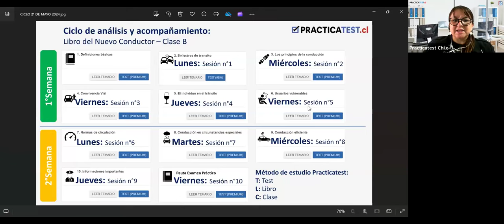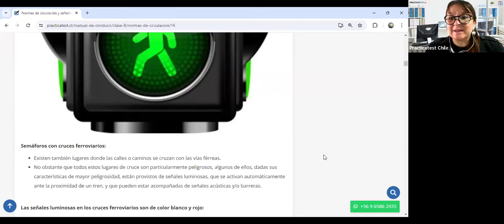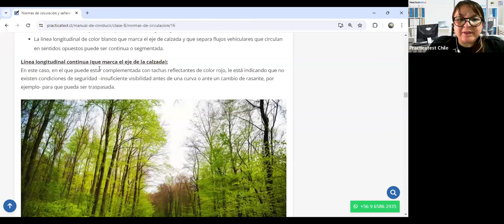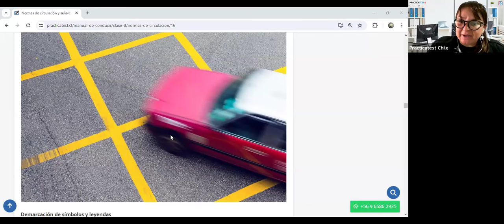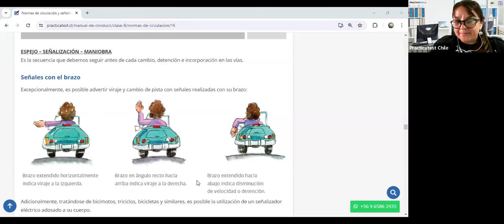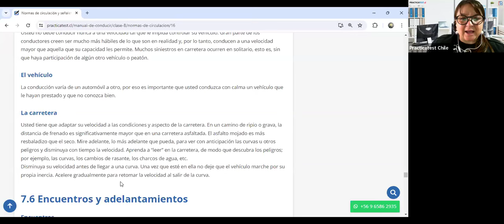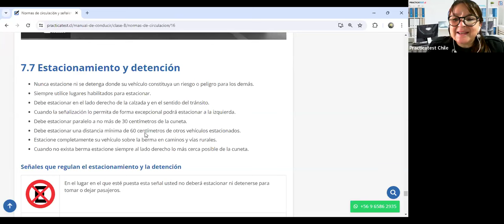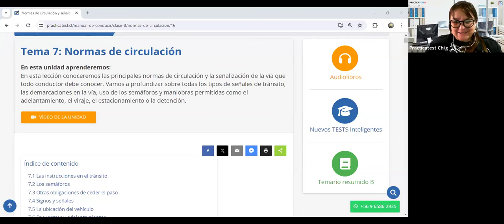552. LIBRO DEL NUEVO CONDUCTOR - Examen - Licencia de conducir Chile 2024 - TEMA 6 - CONASET